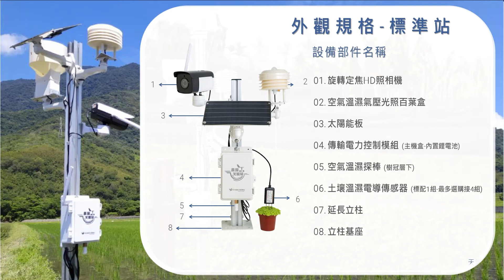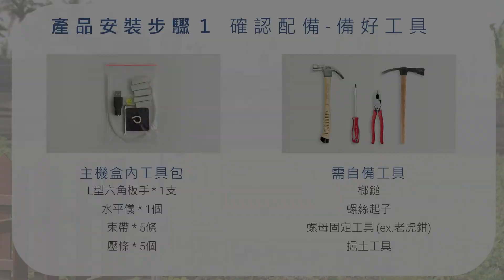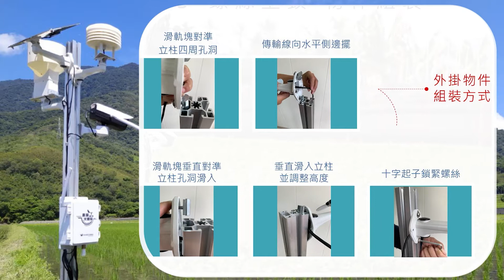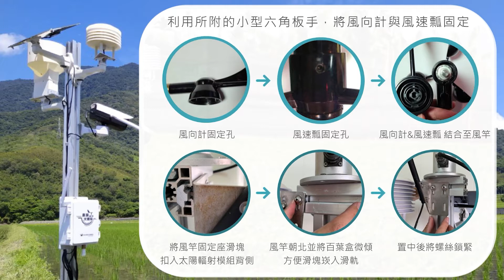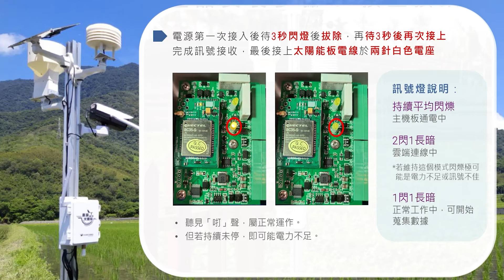農園天眼站裝設介紹影片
【台灣農事氣象第一輔導品牌】
■  市場唯一獨家專利即時監測技術
■  簡易組裝且環保節能
■  實惠價格好入手
■  獨家專屬氣象預報
■  即時同步數據好監測
■  自動災害預警通知